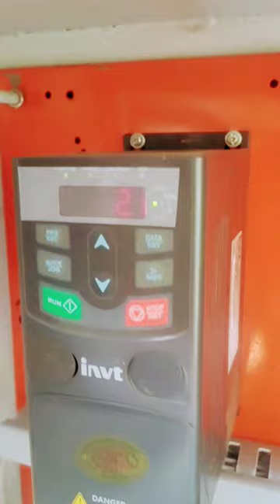Solar pump starter